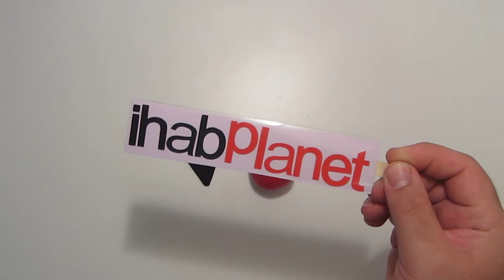الفجل يكافح ترقق العظام وتسوس الاسنان